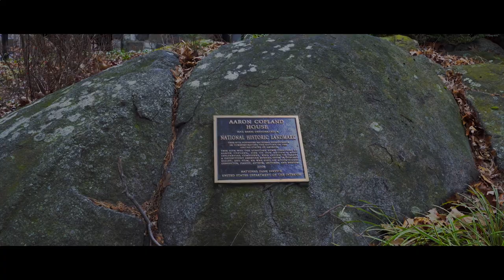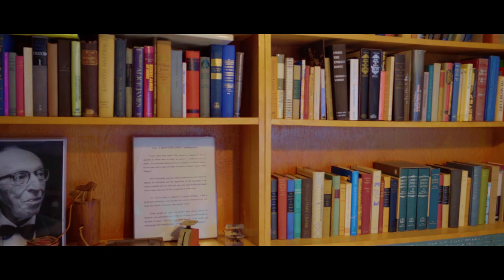"Give Me Your Songs" (excerpt) by Han Lash, Copland House, Nadia Shpachenko, piano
Music Video for “Give Me Your Songs” (excerpt) by Han Lash, featuring rare sneak peak into Aaron Copland's National Historic Landmark home in Cortlandt Manor, NY.
Nadia Shpachenko, piano.

Program Note by Han Lash:
"Give Me Your Songs" is a piece that plays with material that feels very songful and rather simple. This song-like idea is developed and shifted in a number of different ways throughout the form; it is represented in many different lights and shapes, as if being shown through a kaleidoscope, it is the very stuff of the piece, and yet the piece itself spins forward in a form that is anything but a reflection of song-form. I was inspired to write this piece when I was in residence at Aaron Copland’s house in upstate New York in summer 2015. The place itself was tremendously inspiring because of its history and the fact that Copland lived there for so many years, and also because of the rocky ground on which it sits, and the rather unique structure of the house itself. I found something mysterious about the layout of the house; it interacts interestingly with the rocky hilltop on which it sits, so that the main living room seems almost to float in the air when you look out of the large picture window. The layout of the house is interesting and I found myself making wrong turns for the first couple of days I was there, surprised every time I ended up in the kitchen or living room, thinking I was headed toward one but in fact going toward the other. All these elements together gave me the idea for this piece, "Give Me Your Songs" – a piece that plays with its own structure in various angular and surprising ways, and also, as is the case in Copland’s music, reflects a song-like musical essence. "Give Me Your Songs" was commissioned by and is dedicated to Nadia Shpachenko.

From Nadia Shpachenko’s GRAMMY® Winning album “The Poetry of Places”, featuring World Premiere recordings of new works inspired by architecture

Audio Recorded at Skywalker Sound, a Lucasfilm, Ltd. company, Marin County, CA
Produced by thirteen time GRAMMY® nominees Marina and Victor Ledin
Audio Engineer: Barry Werger-Gottesman
Mastering Engineer: Sean Royce Martin
Copland House Videography: Jeremy Tressler
Shpachenko Videography: Richard Garippo Jr.
Video Editing: Albert Chang
Released on Reference Recordings